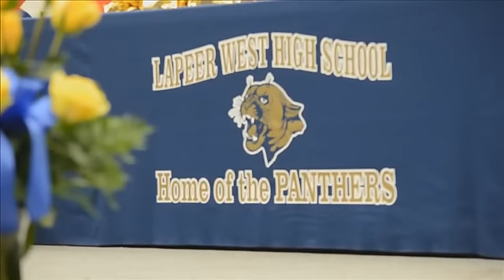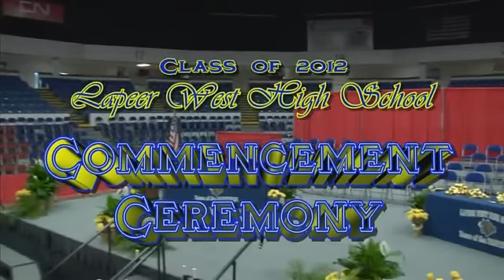2012 Lapeer West High School graduation ceremony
The 2012 Lapeer West High School graduation ceremony took place June 10 at Perani Arena in Flint.